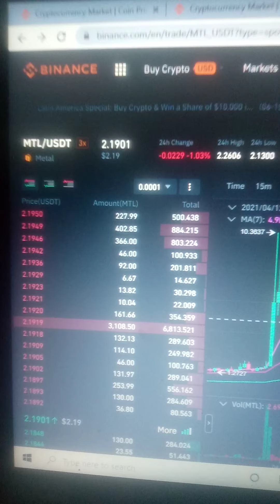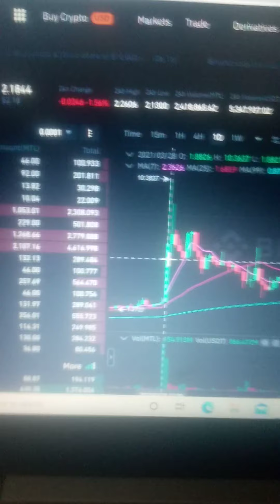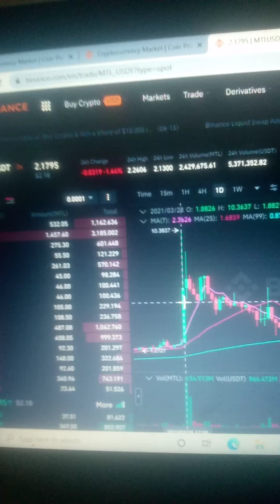Mtl Shib Pundix Ctsi invest today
Mtl Bitcoin Today invest